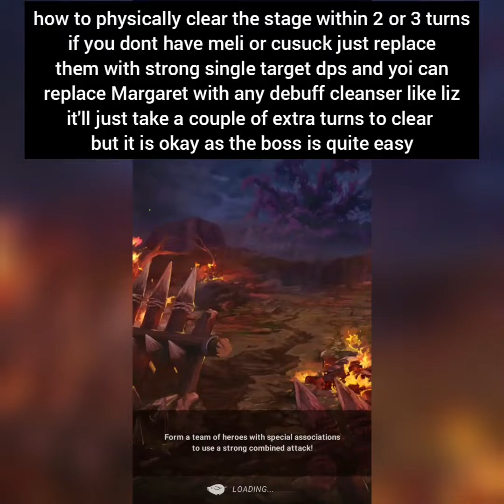Demonic Beast Graeon Easy 2-3 turns Clear and Farm